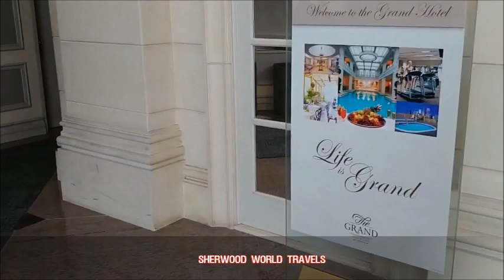The Grand Hotel Toronto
Grand Hotel is located downtown Toronto. My family and I stayed there for a night since we had work outing at the Toronto Islands that night. We had a great time even considering how short it was. We had a wonderful city view in our room and the rooftop was amazing where you can see more of the fantastic view of downtown Toronto. Don't forget to watch the next video where I'll show you the rest of the Toronto up close and personal.